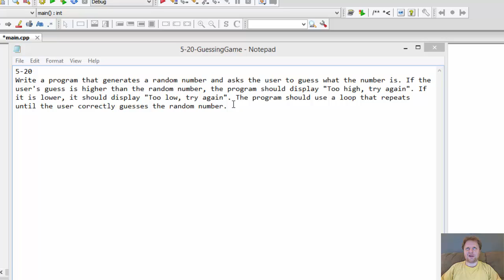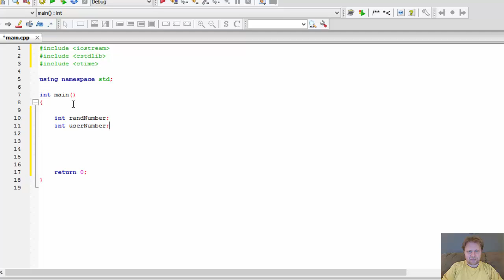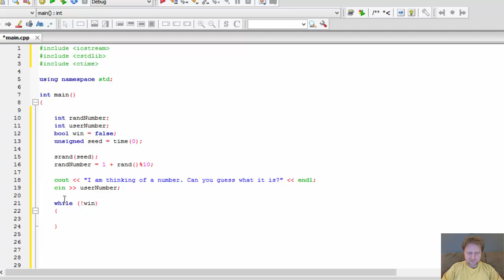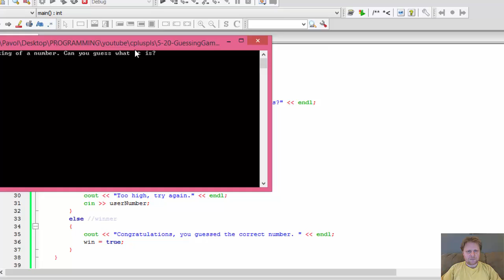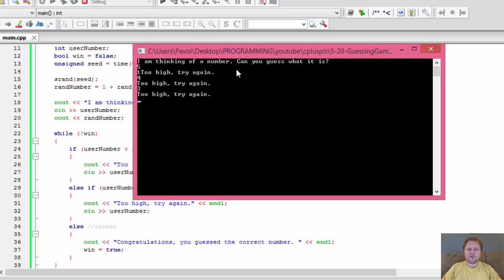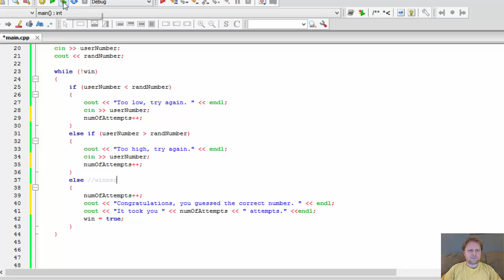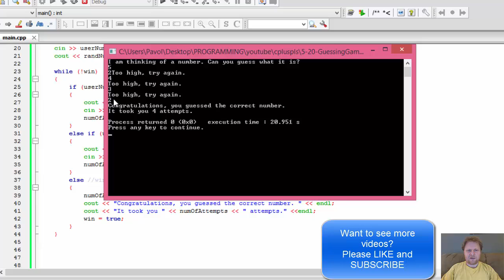5-20 C++ Guess The Number Game - Using Loops and If Statements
Starting With C++: From Control Structures to Objects
Programming Challenge 5-20: Guessing The Number Game Using Loops and Control Statements

Write a program that generates a random number and asks the user to guess what the number is. If the user's guess is higher than the random number, the program should display "Too high, try again". If it is lower, it should display "Too low, try again". The program should use a loop that repeats until the user correctly guesses the random number.

Learning to code? Follow my C++ tutorials for beginners. I do a lot of C++ programming challenges and C++ projects as part of my homework - every day!
If you are learning to program, nothing beats solving real programming exercises and coding challenges.